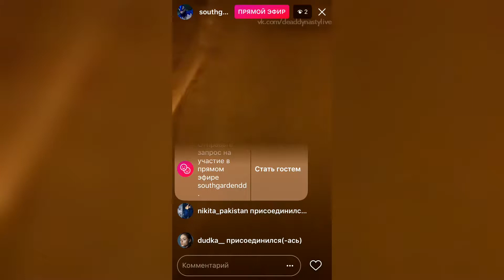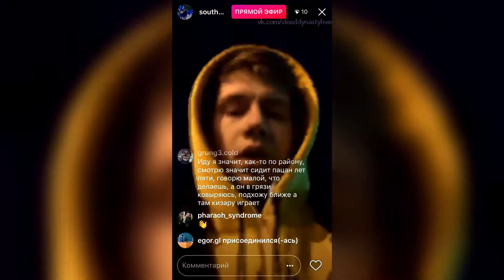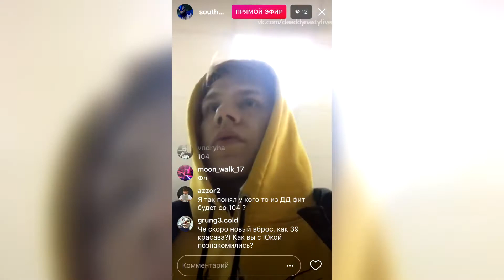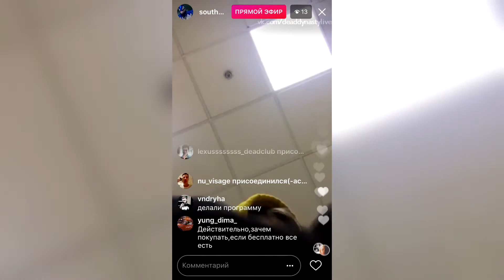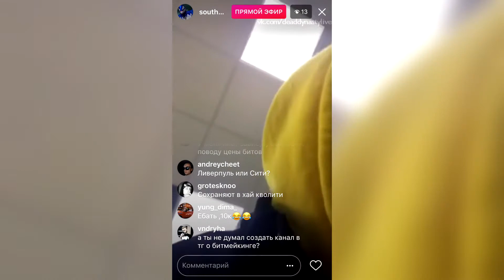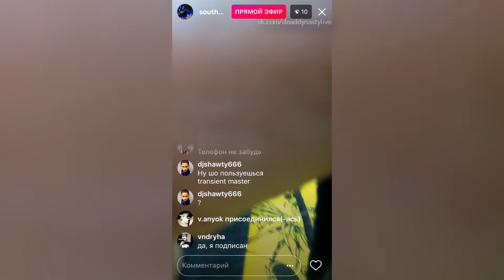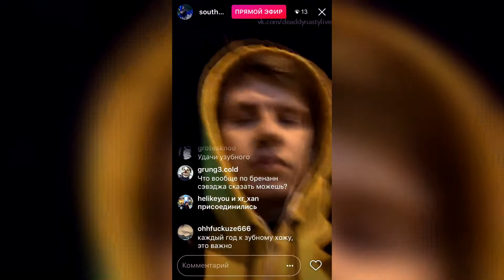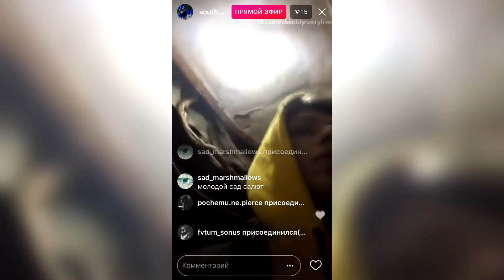SOUTHGARDEN – 9 апреля 2018 [Instagram]